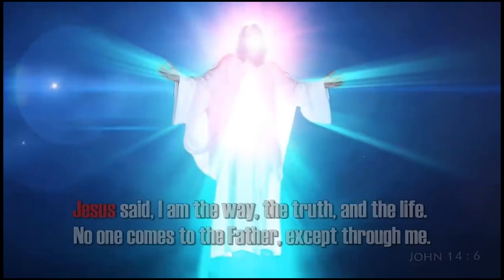313 Igihe cyo kugaruka k'Umwami ‖ Is almost time for the Lord to come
Amashusho yerekana igihe turimo. Tumwitegure.